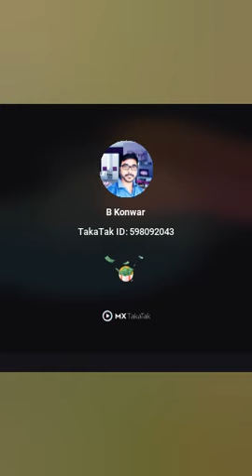Funny video// Monkey Laughing at girl//new status video//😂😂